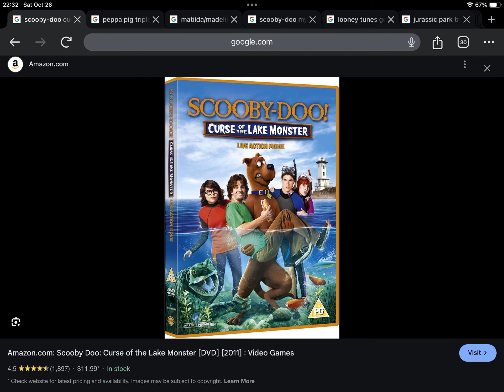Happy Late 13th Anniversary to Scooby-Doo! Curse of the Lake Monster (2011)